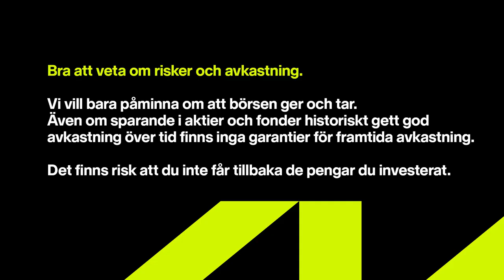Stora planen för i år - Ludwig Pettersson, VD SaveLend - Sparpodden 489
SaveLends VD Ludwig Pettersson är dagens gäst, och det blir en hel del prat om deras stora förvärv av Lendify och hur förhandlingarna gick till. Men det blir även snack om förväntad avkastning, jämförelser med storbankerna, SMS-lån, och poker! Detta, och mycket mer, får du höra om i dagens Sparpodden